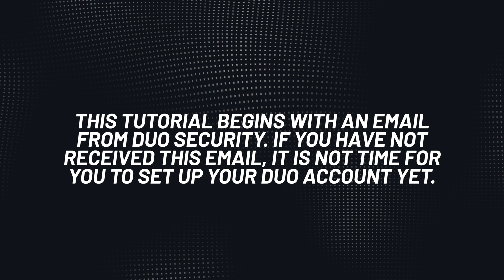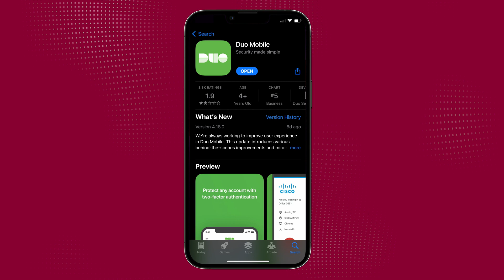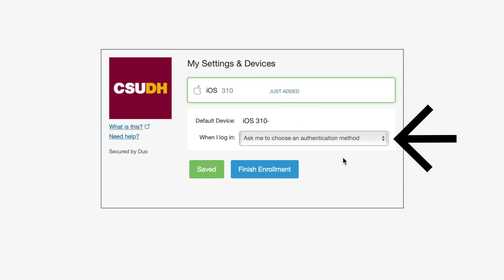Duo Set Up | Newly Admitted Student Tutorial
For a step by step breakdown of the Duo account set up process. instructions for sending a test push notification, or instructions for adding/managing additional devices, visit:

Video Description
This tutorial is a guided screen recording that will show new students how to set up their duo account for the first time and link their account to their personal smartphone. This tutorial starts with an email from Duo Security, students who have not yet received this email will not be able to set up their Duo account yet.